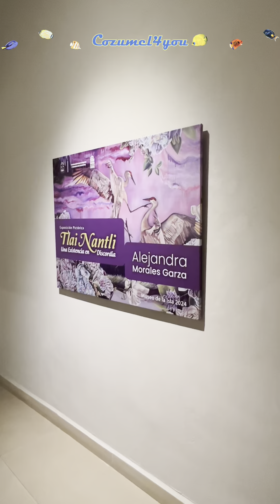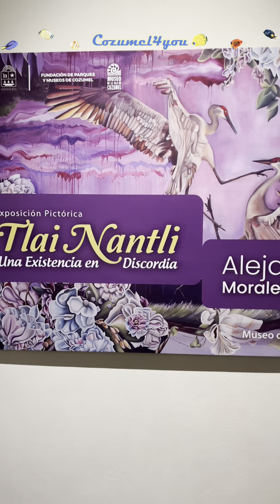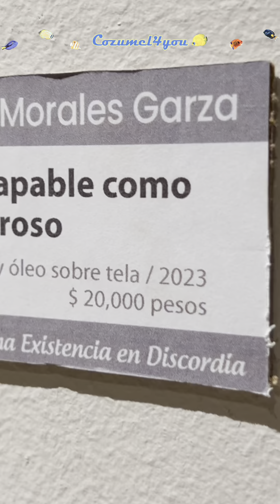Exposure of Tlai Natli: An existence in discord: A new Expo at the Cozumel Museum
The Museum of the Island of Cozumel invited the visual artist Alejandra Morales Garza to inaugurate her pictorial exhibition "Tlai Nantli: An existence in discord" at the Museum. The exhibition, made up of 15 large-format works in acrylic on oil, explores the relationship between women and nature, questioning the social and cultural expectations placed on them.
Alejandra Morales is a visual artist who works mainly on large format paintings made with oil and acrylic paint.

Her works have been appreciated in places such as the Museum of Contemporary Art of Monterrey (MARCO), in the Ciudad Guadalupe Museum, in the Museum of the Old Palace in García, in the House of Culture of San Pedro and in the Nave Generadores Centro de the arts; as well as internationally at Clio Art Fair in the United States; at the Morris and Helen Belkin Art Gallery, Center A, THIS Gallery and the Sidney and Gertrude Zack Gallery in Canada; and at Piramidón Center d'Art Contemporani, Cercle Artistic de Sant Lluc and EINA Barra de Ferro in Spain.